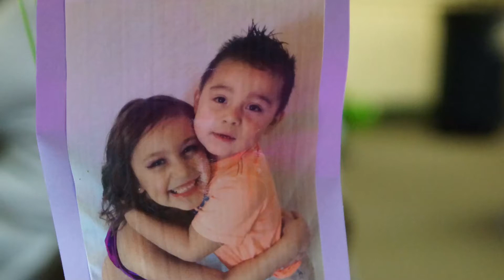Major and Luna's birthday party slide show